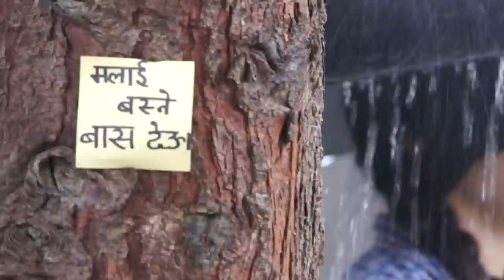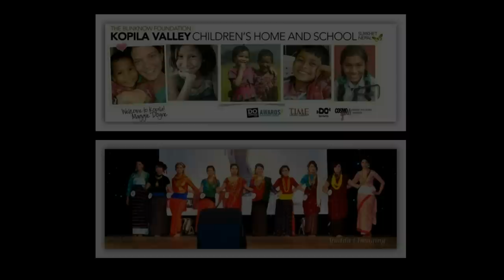Beauty with a Purpose, Miss UK Nepal 2011 Team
This Short Video Is About The Charity Up Coming Events, Organised By Miss UK Nepal 2011 Team, For Kopila Valley School, Nepal.

Event : Beauty With The Purpose, Evening Together For HOPE,
For Kopila Valley Children's Home And School,Nepal
Location : Harrow Borough Football Club, Carlyon Avenue, South Harrow, Middlesex, HA2 8SS
Neelam Gurung : 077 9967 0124
Sanu Gurung : 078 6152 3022
You Can Also Help These Children By Donating Any Amount Of Money You Like From Your Heart
Gaumaya Gurung
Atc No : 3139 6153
Short Code : 40-38-24
HSBC Bank
Please Give Your Full  Details So That We Can Keep Record Of You.
Nepalese Food Stall, Professional Photo Shoot, Culture And Modern Shows,
Raffal Draws And Etc.

Video Was Taken By Mr. Mani Ram Rai

Note : You May Find Some Errors In This Video, And May Not Be Well Professional For You Viewers But We Did All Our Best In 1 Hour Shoot Due To Our Own Reason. And More Videos Coming Soon, Thank You.

If you can't make it to the event but would still like to help, here is the bank details you can make your donations too. Remember every penny counts :)
Natwest bank
Miss Sanu Gurung

Thankyou :)